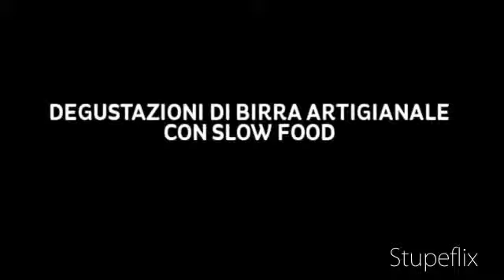1° LUGLIO TERRE DELL'UOMO 2011